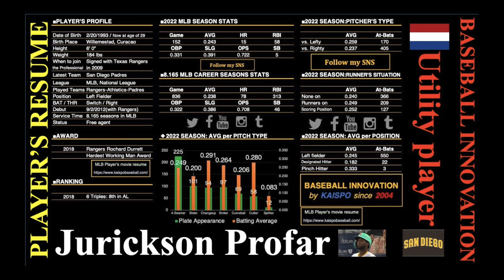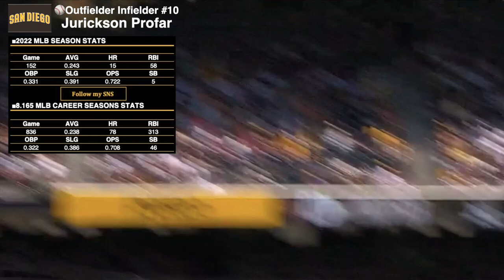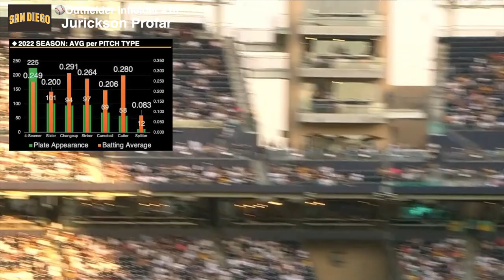“Curacao’s utility player!” / Jurickson Profar / 2023 WBC player’s resume Vol.26 / Netherlands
Story:
Today's player's resume concerns a free-agent utility player from the San Diego Padres, Jurickson Profar. He will represent Team Netherlands in the 2023 World Baseball Classic.

Juricson Profar has played for the Texas Rangers, Oakland Athletics, and San Diego Padres.

Profar forged a pact with the Rangers in 2009. He made his major league debut as a second baseman in a game against the Cleveland Indians on September 2, 2012, where he hit a home run in his first career at-bat. The switch hitter marked .239 with five homers and 20 RBIs, appearing in 90 games in 2016. He had 146 contests and smashed 20 long balls, recording .254 with 77 RBIs in 2018.

The 29-year-old player came to Japan with the Athletics for the 2019 two-game opening series vs. the Seattle Mariners and appeared at Tokyo Dome in the two games.

In 2020, shortened season due to the COVID-19 pandemic, Profar slashed .278/.343/.428 with seven home runs and 25 RBIs in 56 games for the Padres.

He has recorded .238 with 78 homers and 313 RBIs in 836 games at the end of the 2022 season.

KAISPO's baseball analyst says, "Profar is a utility player who can play as an infielder and outfielder. Also, he has universality as he was highly evaluated as a pitcher before joining the profession. The strength of his lower body muscles produces his swing speed to hit sharply. "

KAISPO Baseball Innovation is baseball media that includes blogs, news, columns, and movies about MLB, Ichiro Suzuki, Aaron Judge, Shohei Ohtani, NPB, and U18 baseball. Its writers are baseball analysts, historians, researchers, and bloggers.